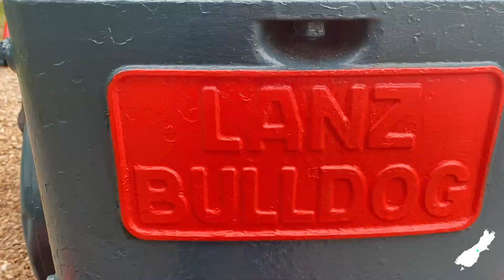2.5 Months in New Zealand - Long Video Johnson Fam 2020